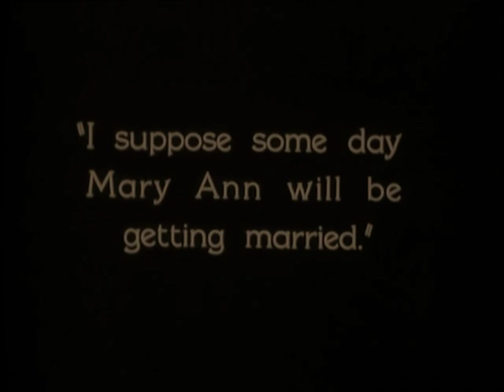The Woman Disputed 1928 Norma Talmadge, Gilbert Roland, Arnold Kent, Gladys Brockwell (Henry King)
Norma Talmade (AVAILABLE FILMS)

1930 DuBarry, Woman of Passion
1929 New York Nights
1928 The Woman Disputed
1926 Kiki
1925 The Lady
1924 Secrets
1923 The Song of Love
1923 Ashes of Vengeance
1923 Within the Law
1922 Smilin Through'
1920 Yes or No
1919 The Heart of Wetona
1918 The Forbidden City
1918 The Safety Curtain
1916 The Social Secretary
1916 The devil's Needle
1916 Going Straight
1916 The Chidren in the House
1914 A Helpful Sisterhood

All titles with the best quality video
b&w and tinted versions

редкие фильмы
희귀 한 영화
أفلام نادرة
レア映画

字幕：英語、スペイン語、ポルトガル語